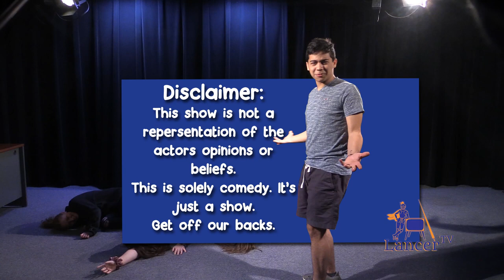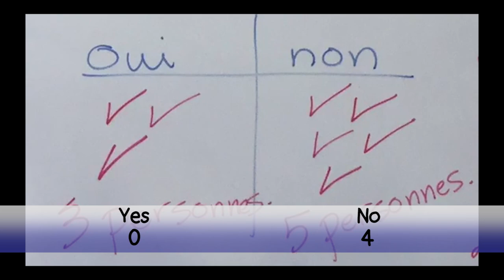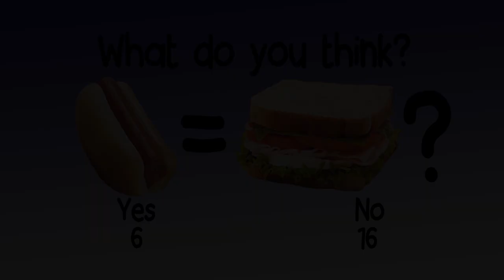LancerTV - Episode 1, Scrunchies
Here is Lancer TV, Season 1 Episode 1. Students in an Interest Group at Lamoille Union High School (with the help of GMATV) put together a news variety/parody show. This episode contains a segment on Scrunchies, That's So Random and Sports.